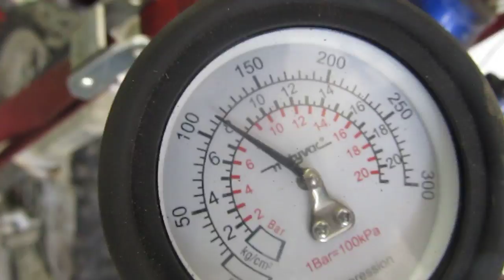(1998)-1999 YAMAHA YZ400F YZ 400 F MOTOR AND PARTS FOR SALE ON EBAY